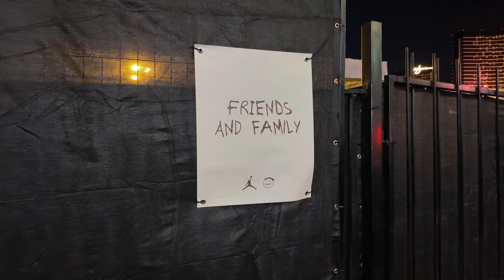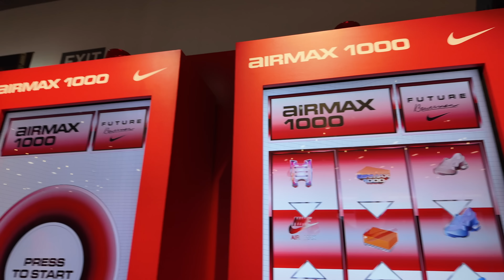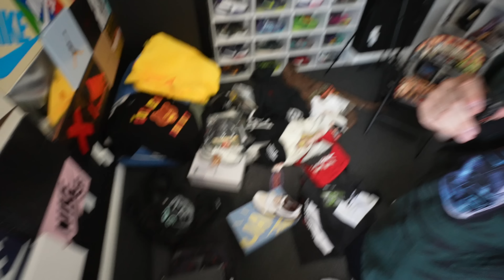ComplexCon TAKEOVER!! We Met Travis Scott and He Signed My Sneakers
We pulled up to ComplexCon 2024 in Las Vegas and got to experience the BEST streetwear, sneaker, art and hype event in the world! We also met Travis Scott and got him to sign his unreleased CJ1 Jumpman Jacks!!